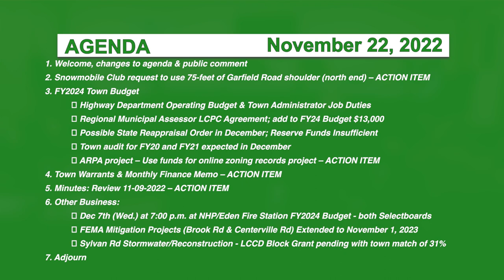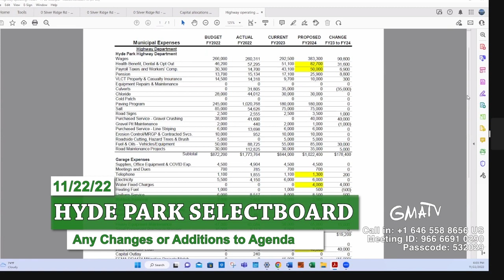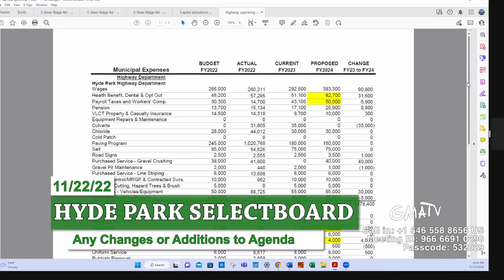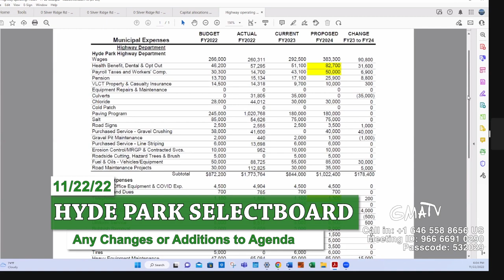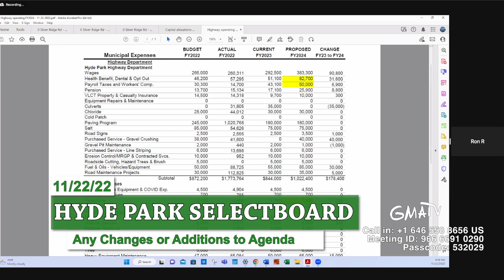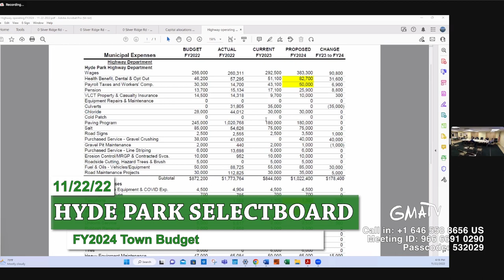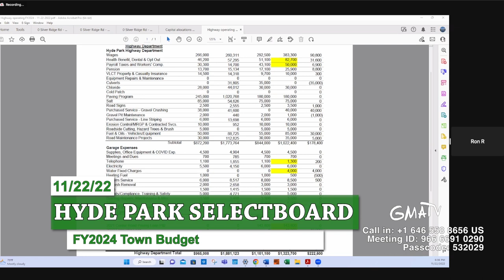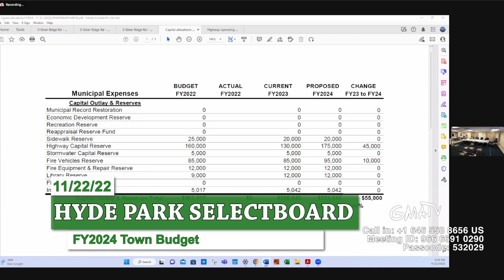Hyde Park Selectboard 11/22/22